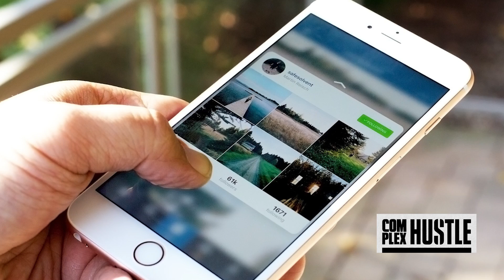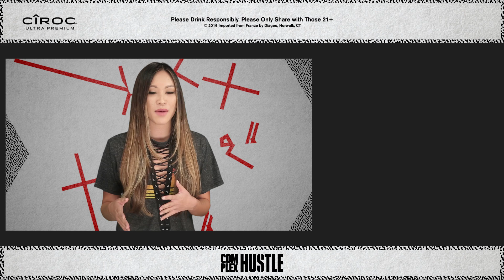This Game-Changing Material Will Improve Your Smartphone Battery Life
Researchers have engineered a special material that will make it so we only have to charge our smartphones every three months.